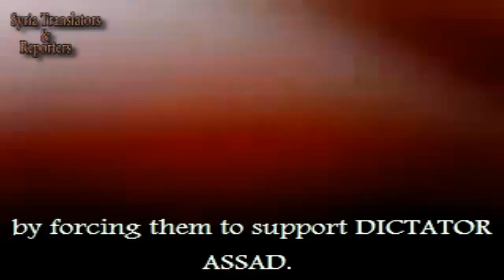Syria,Idlib,Kafer nible. Assad's thugs are intimidating and humiliating the people April-25-12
Syria, Idlib,Kafer nible. April 25, 2012. As you can see in the video, Assad's thugs are intimidating and humiliating the town's people by forcing them to support DICTATOR ASSAD. The thugs are shooting gunshots into the air to make the town's people fearful. Assad's thugs are in their 1940's clown trucks and tanks again and smiling and laughing like it is a big joke! One day the BIG JOKE will be on them, Thanks be to Almighty God that someday there will be justice served on these heinous thugs and their acts on innocent people!